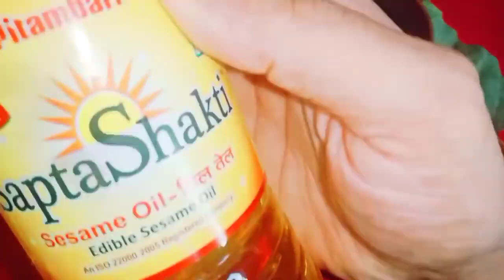శనివారం నాడు తప్పకుండా ఈ రెండు పనులు చేయండి ధనలాభం కలుగుతుంది అనారోగ్య సమస్యల నుంచి బయటపడతారు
ఓం శం శనీశ్వరాయ నమః
Time:10.00 AM TO 1.00 PM And 3.00 PM TO 6.00 PM
fees: 500 rupees
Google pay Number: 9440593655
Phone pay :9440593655